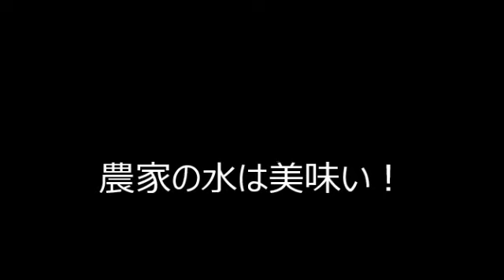農家の飲料水は美味い？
私飲みましたが、何ら問題なしです。